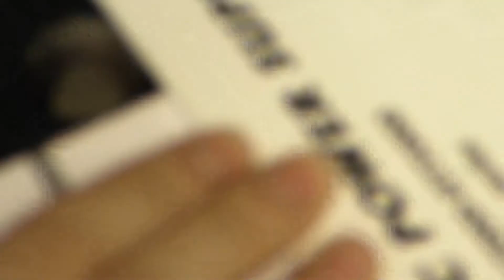NU Mechatronics 333: Ferrofluid Art Display - Solenoid Component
This is a brief manual demonstration of the behavior of a single solenoid and its associated control and power circuitry. Our goal was to actuate a computer controlled hexagonal array of 19 solenoids beneath a tray of ferrofluid as part of a larger ferrofluid-based art display for our ME 333: Mechatronics Winter 2010 Final Project.